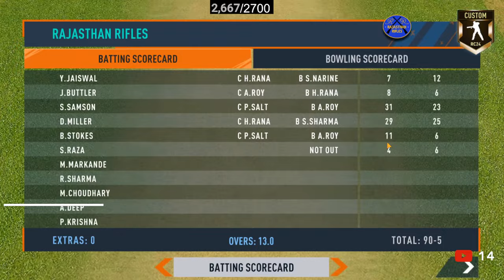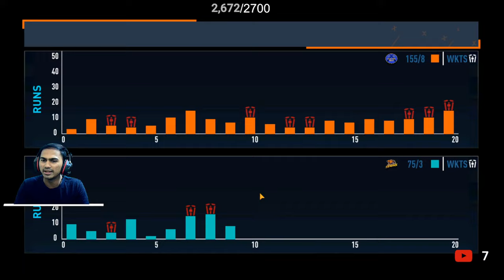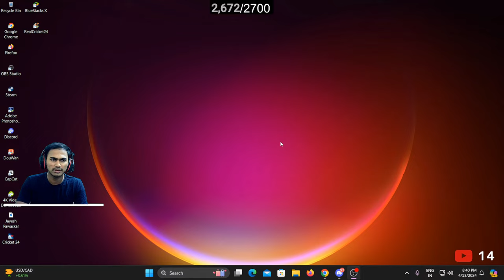RCPL AUCTION Match - Rajasthan Royals vs Kolkata Knight Riders | Real Cricket 24 With BGMI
Welcome to The Game Changer. Guys Hope You Enjoy.

             I hope you guys support me..❤

Game Name : Real Cricket 24 (Mobile Game)
* PC SPECIFICATION :-
Graphic Card :-GIGABYTE GTX 1650 4 GB
Webcam  :- tizum Zinq HD 1080P
Storage :- 250 /SSD
Monitor :- Acer 21.5 inch Full HD / Geonix 19.5 inch TN panel
Mouse  :- RPM Euro Mouse
Headphone :- Wings Vader 100
Microphone  :- Audio Array AM-C
Keyboard  :- RPM Euro Keyboard
Ups Power :- APC BX600C-IN600VA UPS
* About Me
  Full Time Streamer / Content Creator